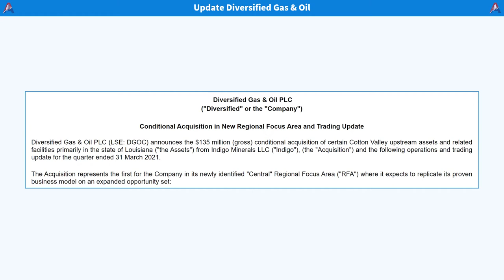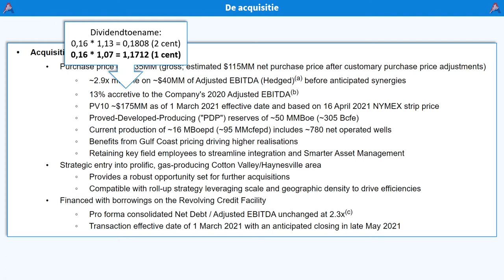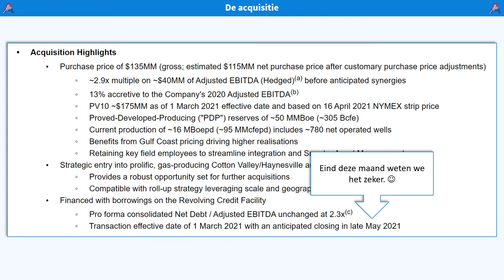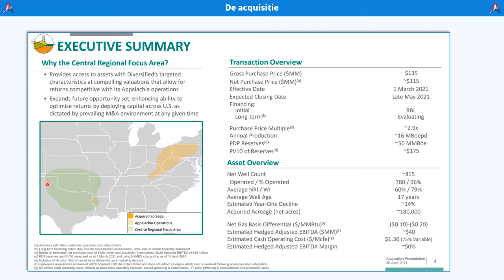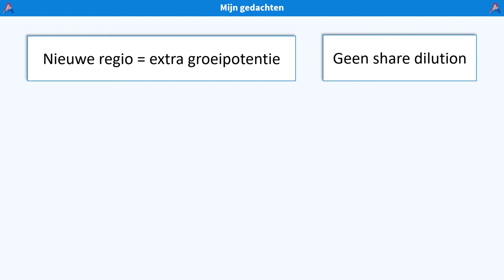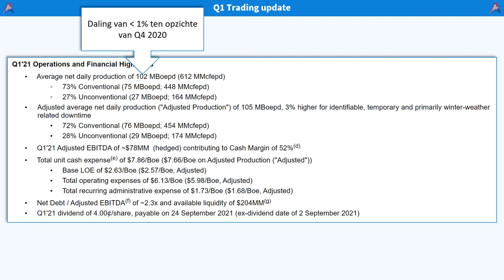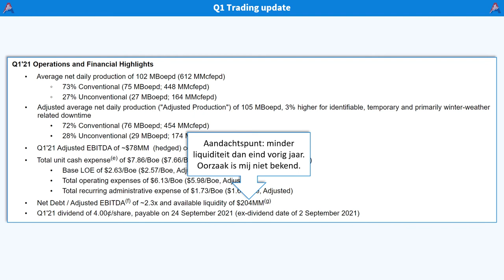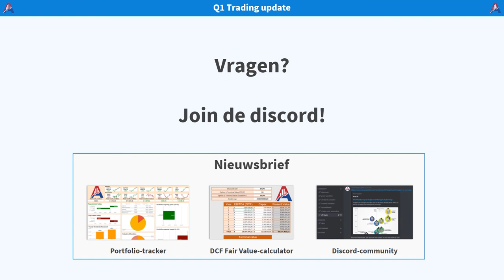Diversified Gas & Oil update - De langverwachte acquisitie! [kwartaalupdate]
Discord joinen en de portfolio tracker + Fair value calculator ontvangen?

Hoofdstukken:
0:00​​ Intro
1:05​​ De acquisitie
8:20 Mijn gedachten
13:20 Q1 trading update

Ik help jou graag bij het bereiken van je financiële beleggingsdoelen. Via onderstaande links kan ik nog meer kennis met jou delen!

💠Wil je mij via discord eenvoudig bereiken?
Join The Financial Hub en tag me in één van de chats!

- Assenderp Capital -